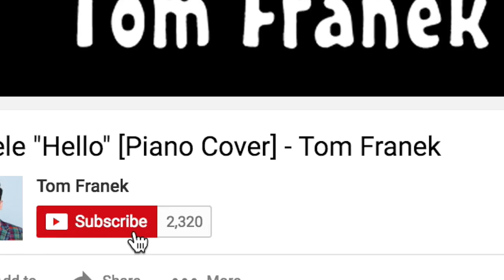Crazy Piano in the Dark with LED Finger Lights! (Tom Franek "Bumble Boogie")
Tom Franek performs "Bumble Boogie" in the dark with LED Finger Lights in a unique piano stunt performance appreciated by a live audience. The piano piece originally comes from "Flight of the Bumblebee," and was popularized by Liberace among others.

Tom Franek's official YouTube channel features music videos, live performances, and much much more. Well known for his incredible piano arrangements, Tom Franek is an award-winning entertainer who's been on ABC, CBS, Disney, and a musical artist considered for 3 Grammy Nominations for his 2018 instrumental album "Piano Unlimited."